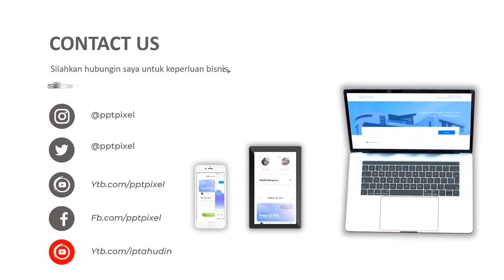Jasa Pembuatan Video Animasi Profesional Kesehatan Masyarakat, Education Healthcare, Edukasi Kesehat